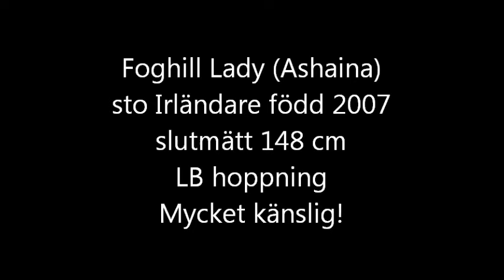Ashaina film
Beskrivning